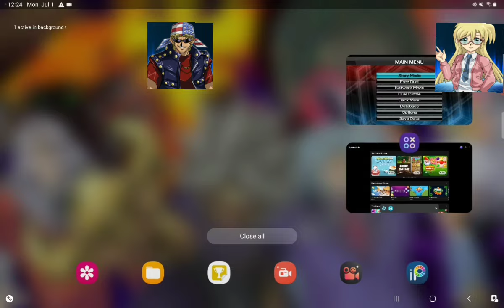yugioh what if bandit keith dueled rebecca(happy july fourth)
happy july 4th everyone! we celebrate the 250th birthday of the country with a former american champ in duel monsters vs the current american champ! who will take home the title?!